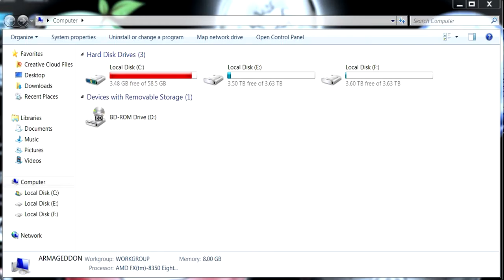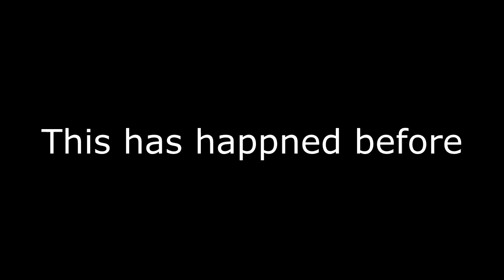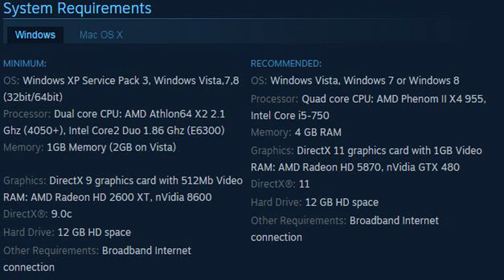Disc Vs Digital Part 4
Part 4 of 5 of my Disc vs Digital series